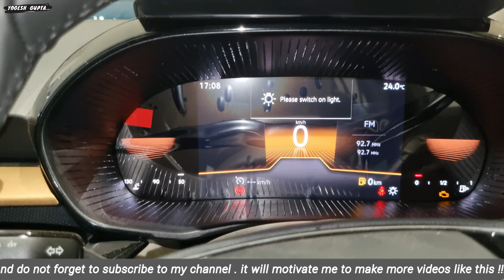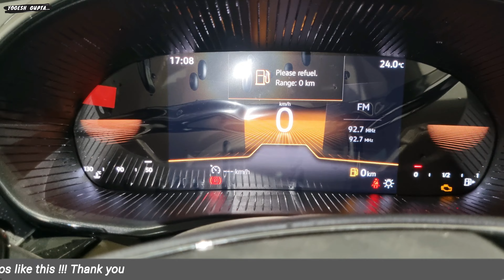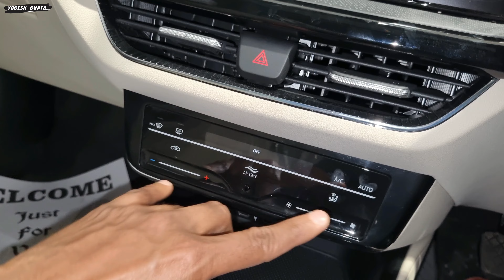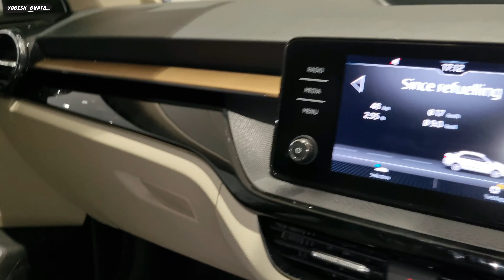2023 Skoda Slavia 1.5 I style | Is it better than Honda City & verna ? Detailed Review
2023 Skoda Slavia 1.5 I style | Is it better than Honda City & verna ? Detailed Review

thanks to ,
ASM Skoda
Address: Shivpuri Link Rd, near Link Hospital, Gwalior, Madhya Pradesh 474001

1) ShineXPro Microfiber Cloth for Car - PureMagic 1100 GSM
2) 3M IA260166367 Dashboard Dresser (500 ml)
3) viper fluid
4) Turtle Wax ClearVue Rain Repellent
5) 3M IA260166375 Auto Specialty Tyre Dresser (250 ml)
6) Turtle Wax Scratch Remover - 100 ML
7) windshield scratch remover
8) AUTO SPA Charcoal Active Foam Car Wash Shampoo (Designed for Black Cars) 5LTR Proffesional's No.1 Choice
9) Wheel Tire Rim Scrub Brush
10)Chamois cloth Yellow f
11)windshield viper fluid concentrate
12) AmazonBasics Compact Portable Digital Tyre Inflator with Carrying Case
13)Quikprof Suction Cup with Free Tripod Mount Adapter Camera Accessories
14) jopasu car duster
15) ipop door guard
16) JPT RS3 2400watt 130 bar pressure washer

Skoda Slavia 2023 1.5 Style AT - Latest features and detailed comparison with all driving modes !!!
Skoda Slavia Style || 1.5 petrol manual || Best sedan 🔥|| Better than Rivals??
2023 Skoda Slavia 1.5 TSI DSG | Is it better than Honda City ? 🤔- Detailed Review
Verna 2023 का डर? New UPDATED Skoda Slavia DualTone is here 🔥 Slavia Style AT Top Model - Rs 15.90L
2023 Skoda SLAVIA STYLE 1.5 DSG Top Model ₹ 18.40 Lakhs Detail-Review |
Insane Features in Skoda Slavia Top Varient 1.5l Style Walkaround and Review
Skoda Slavia 1.5L Style Variant | Features@ 18.40L?
2023 NEW SKODA SLAVIA 😳- 15 लाख वाली | Mini BMW 🔥Most value for money | SLAVIA STYLE 1.0 MT |
2023 Maruti Ciaz Delta 🔥Model On Road Price, Features, Interior and Exterior, Review